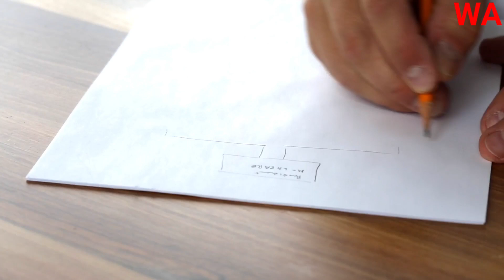how to make body in 15 days ABS WORKOUT AT HOME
20 MINUTE WEIGHT LOSE EXERCISES ll 5 kg weight loss in 2 weeks
10 Simple Exercises To Lose Weight ( Biginner -Workout)

WITHOUT EQUIPMENT BEST EXERCISES FOR ABS REDUCE BELLY FAT

Burning fat in 4 weeks is not impossible! It's
challenging, yes, but with workouts such as this one,
we can help you see weight loss in just one month!
This workout will help you lose approximately 5kg by
doing this workout on a daily basis so it will really
help if you stay focused on your goal.